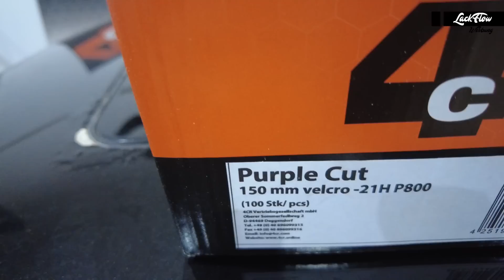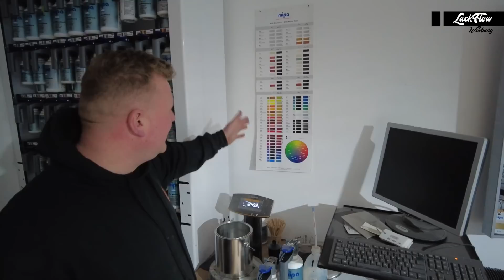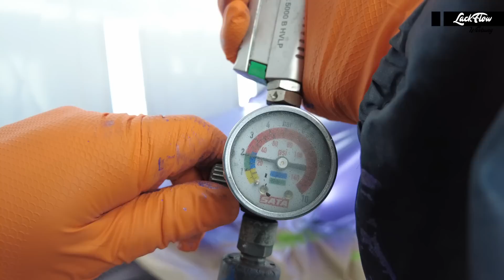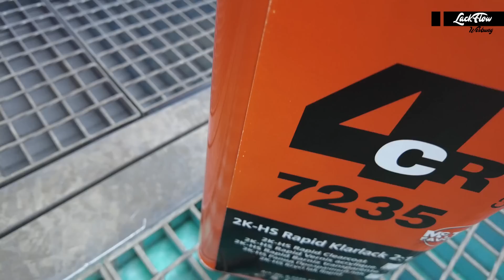Wir lackieren @HagenAmstep s CL500 für die Essen Motorshow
In diesem Video zeigen wir euch, wie wir den CL500 von  @HagenAmstep  in nur einer Woche für die Essen Motorshow in einem Sonderfarbton lackieren.

Vielen Dank auch an 4CR für die ständige Unterstützung.
Das Team von 4CR freut sich auf deine Bestellung im 4CR Online Shop.